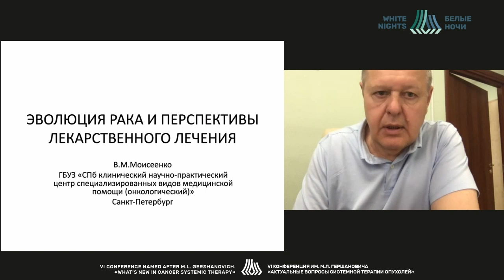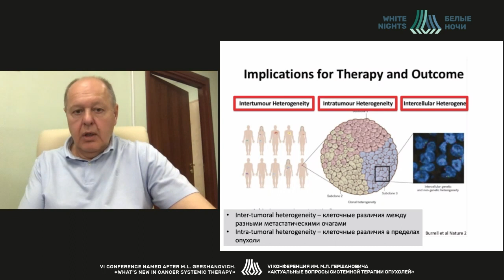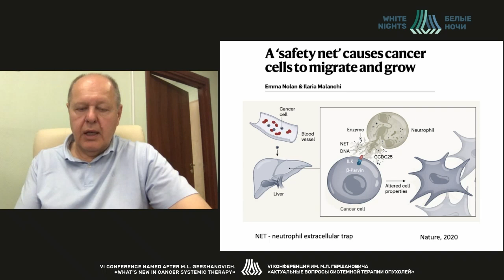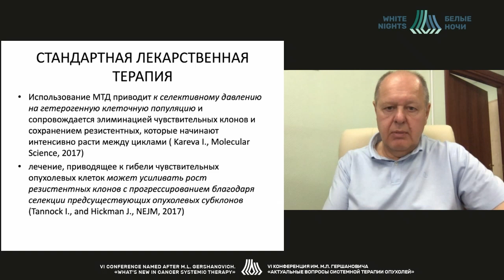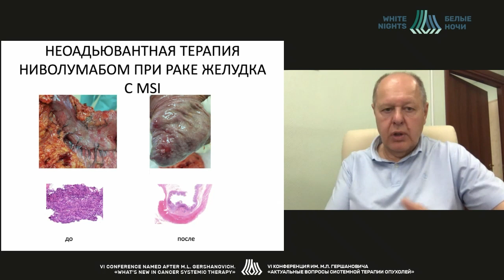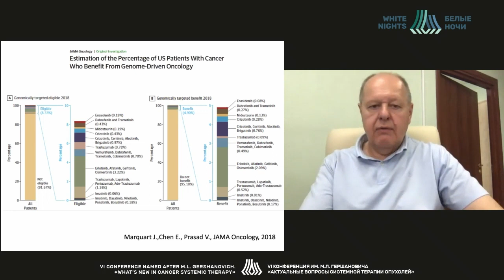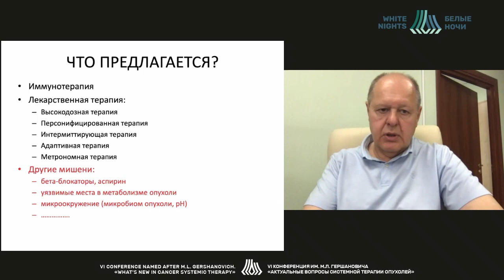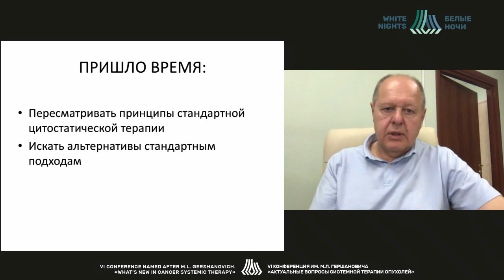Эволюция опухоли и перспективы лекарственного лечения (Моисеенко В.М.)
Моисеенко Владимир Михайлович - профессор, директор ГБУЗ «СПб КНпЦСВМП(о)», д.м.н.. профессор, заслуженный врач РФ, Санкт-Петербург